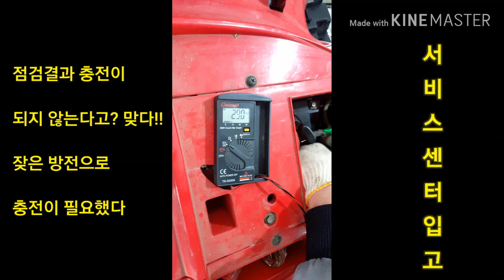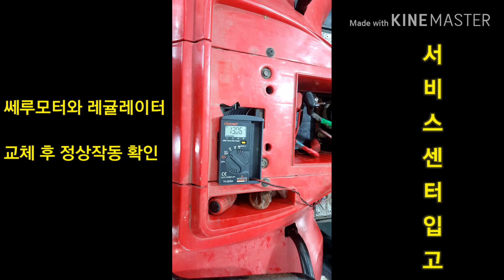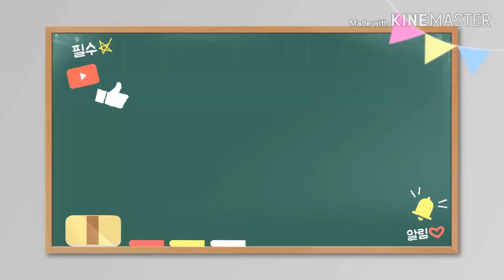울엄마 애마가 아파요~~😷